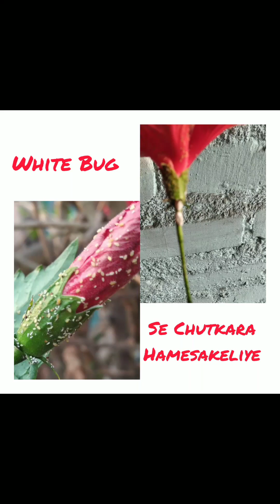White Bug se chutkara Hamesakeliye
White Bug se chutkara Hamesakeliye. Jo sabhi fulon ke poudhon main lag jati hai.